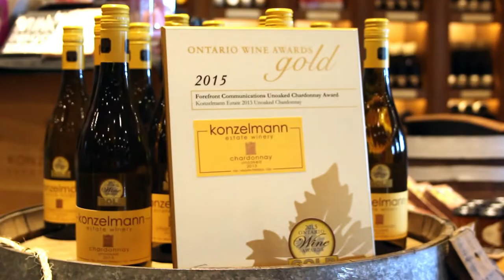Konzelmann Unoaked Chardonnay w/ Karyn